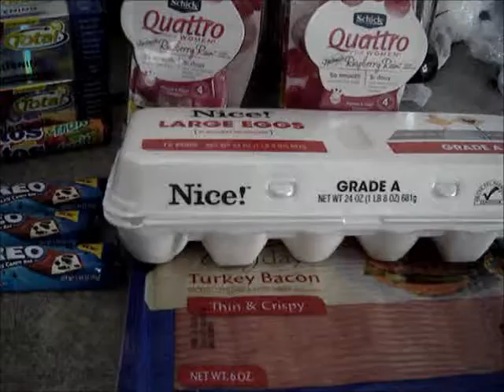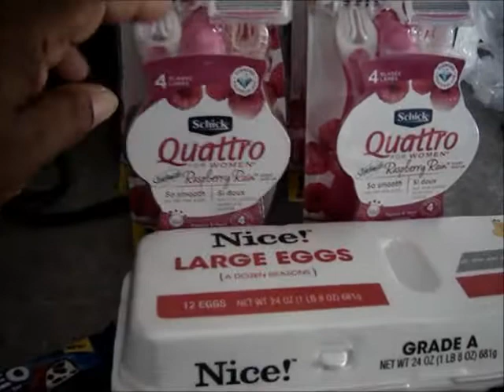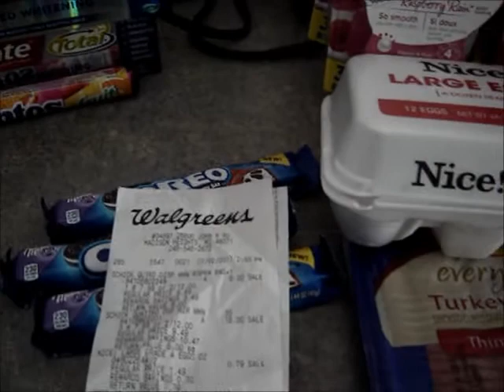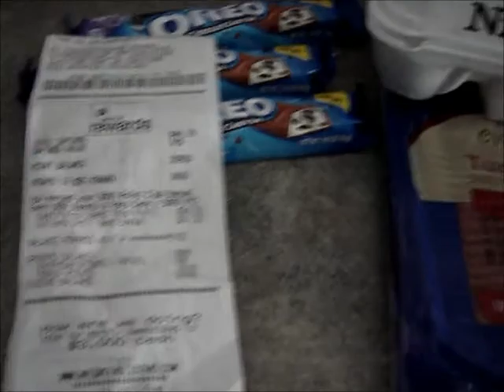Walgreens Haul 7/2/17 (Take 2)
Happy 4th Everyone!

That cashier did not have all the correct info.  I command her for trying (just in her store).  I will not be back to that Walgreens.  Sticking to the store I know and the super awesome cashiers.  Thank you Keisha & Emily for always serving me with a smile and a super bright attitude.  You rock...